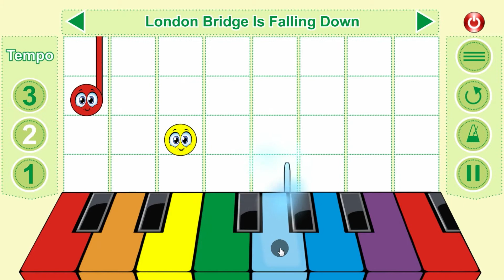Smillingo - London Bridge Is Falling Down | Kids Songs | Fun app for kids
Smillingo – “London Bridge Is Falling Down“ (Fun app for kids) Try SMILLINGO now, you will fall in love with it!

Follow Smillingo!

Do you enjoy the amusing and exciting world of music?
Then download SMILLINGO now and play a choice of 20 well-known songs for free.
In this very entertaining game, your goal is to push the color of the keyboard on which SMILLINGO lands and hold it until he disappears.
Have fun playing the SMILLINGO game and learn to play songs on a colorful piano!
Are you ready to become a promising musician?
What you can expect:
• Total of 100 national songs, in 4 nationalities
• Get better in playing the piano while having fun!
• Train your brain and develop your musical talent!
• Have fun without a time limit
• No connection to the internet? No problem – you can play SMILLINGO offline anywhere!
• First 20 songs for free!

This game is for everyone who loves music!